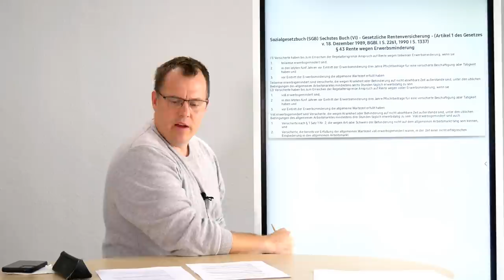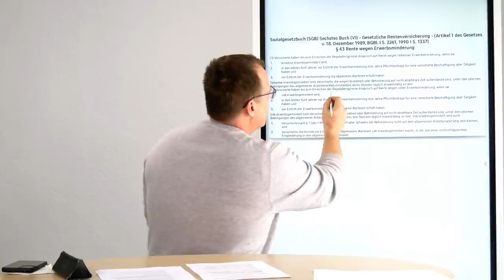unbefristete EM Rente - wie lange wird sie gezahlt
Warum wird eine unbefristete EM-Rente nicht auch für IMMER geleistet? Zwar handelt es sich um eine Dauerrente. Sie wird jedoch grundsätzlich nur bis zum Erreichen der Regelaltersgrenze geleistet. Danach geht diese in eine Regelaltersrente über.